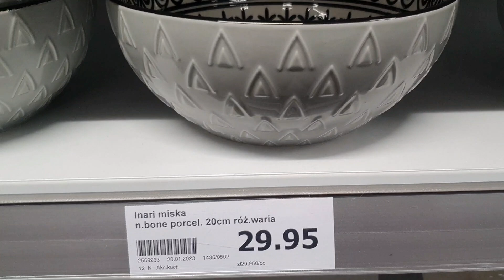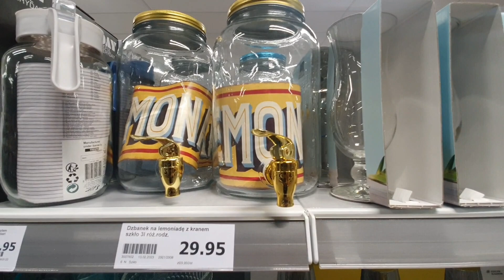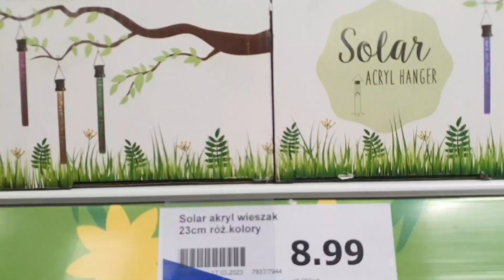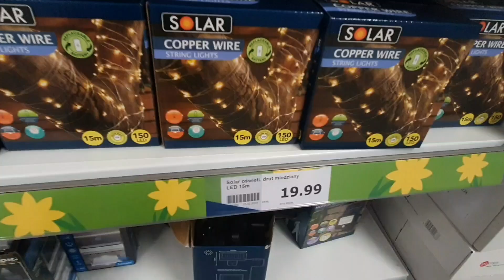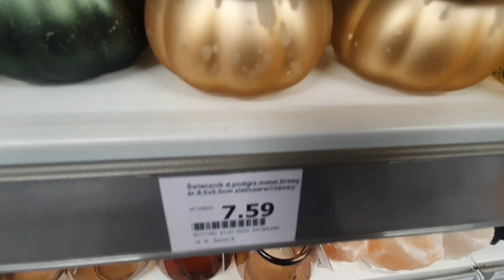‼️ BIEGNIJ DO ACTION ‼️💛 TO JEST HIT ‼️ TANIEJ NIZ W PEPCO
Witam Cie w action tym razem na przeglądzie:)